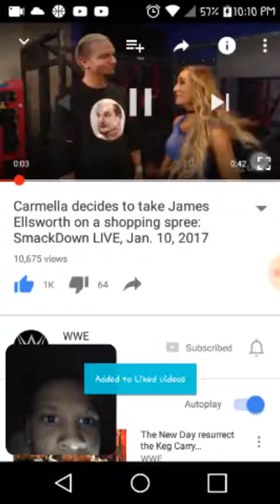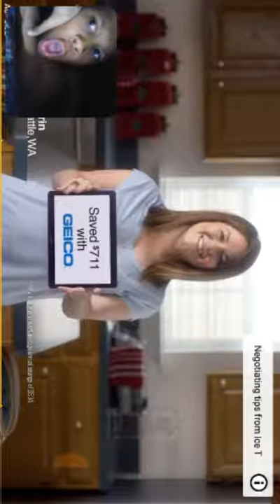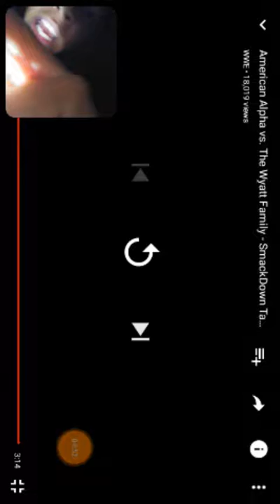James Ellsworth and Carmella and Orton and the Wyatt family fighting.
The Wyatt family has taken a bad turn in the process they ruin their whole family.

James Ellsworth and Carmella are taking a big turn on Smackdown live.